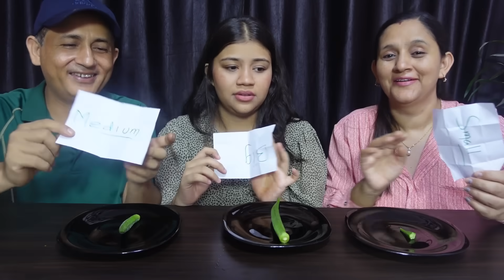BIG VS MEDIUM VS SMALL FOOD EATING CHALLENGE ll FUN CHALLENGE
Stuti  New Channel :  @stutipoudel
 Dad mom Tiktok : yashu.np